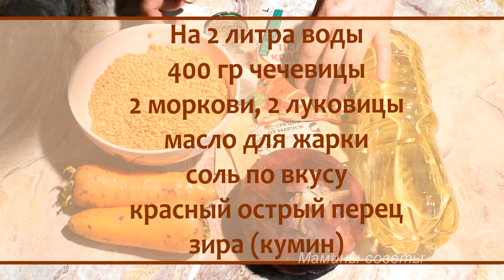Суп-пюре из Чечевицы - лучшее блюдо в дни Поста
Предлагаю рецепт вкусного супа-пюре из чечевицы. Этот постный супчик - лучшее блюдо в дни поста, поскольку не только вкусный, но очень питательный и полезный. Рецепт очень простой, справится любая хозяйка.
Все, что вам нужно - это на 1 литр воды 200 гр чечевицы, 1 луковица и 1 морковь. Немного растительного масла для жарки и приправы А приготовдление чечевичного супа смотрите на видео.